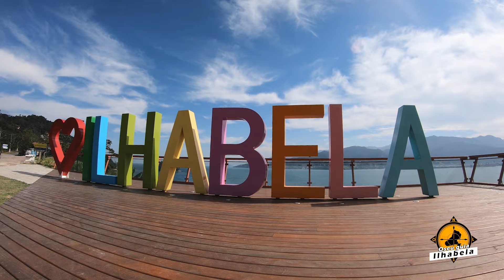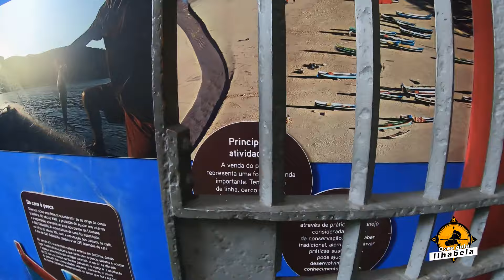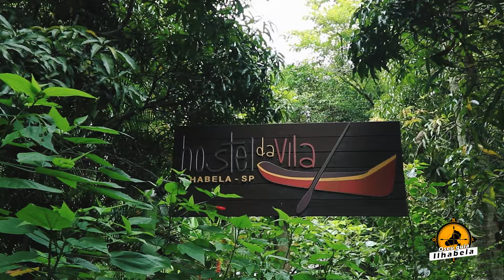14 Lugares imperdíveis em Ilhabela - Praias, Cachoeiras, Mirantes, Pontos Históricos e Vida Noturna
Ilhabela é conhecida por suas praias maravilhosas e e centenas de cachoeiras que tornam esse arquipélago em uma das estâncias balneárias mais lindas do Brasil.

Nesse vídeo eu vou te mostrar 14 pontos turísticos incríveis daqui de Ilhabela. São lugares lindos e que você precisa conhecer ao visitar a cidade. Ilhabela vai muito além do que um destino de praias, tem pontos turísticos históricos, patrimônios tombados e a própria cidade em si é um grande atrativo turístico sendo um dos destinos de praia mais procurados no litoral norte de São Paulo.

Ilhabela tem praias, trilhas, cachoeiras, ciclovias, passeios de barco, mergulho, bares e restaurantes que fazem a alegria de qualquer turista.

O Turismo de Ilhabela é cheio de variedades, sabores e experiências que ficam guardadas na memória. As Melhores praias, as mais de 300 cachoeiras e toda a beleza da Mata Atlântica.

Confira vários outros pontos e passeios no Instagram @OseuGuiaIlhabela e se pintar qualquer dúvida é só chamar no direct 😉